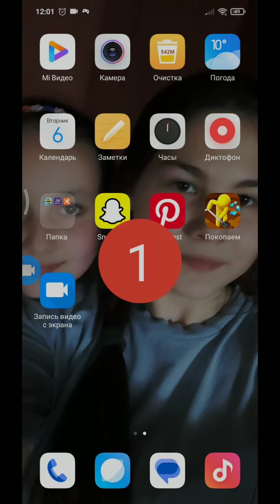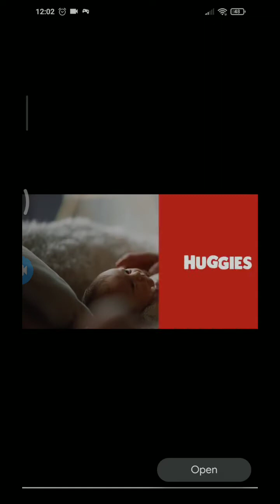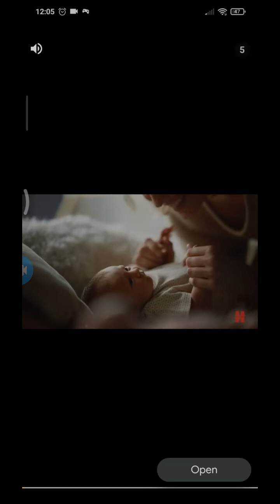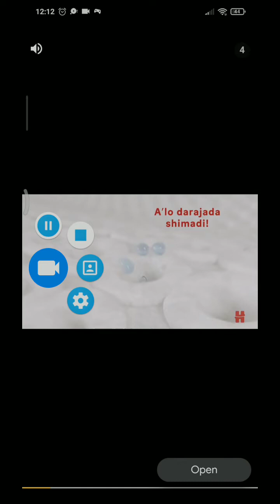Покопаем играю и делаю статуи